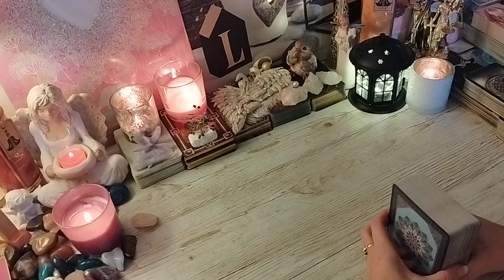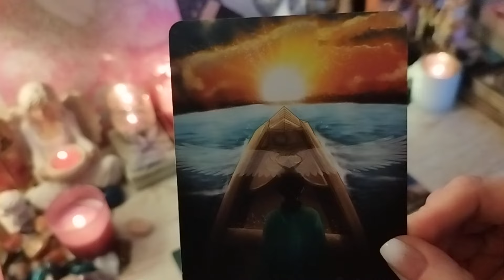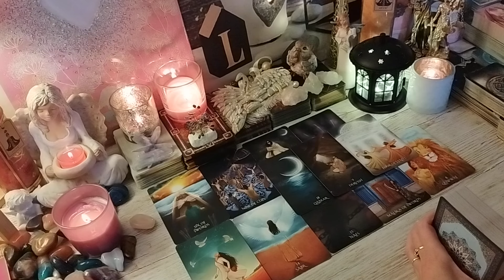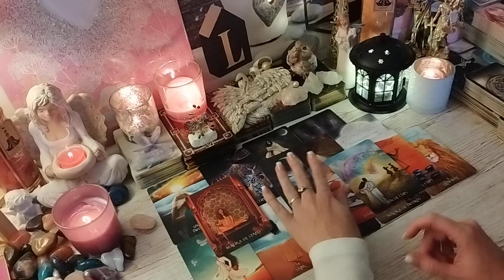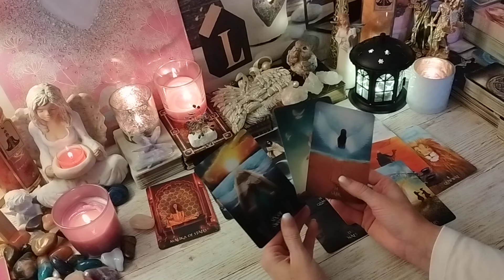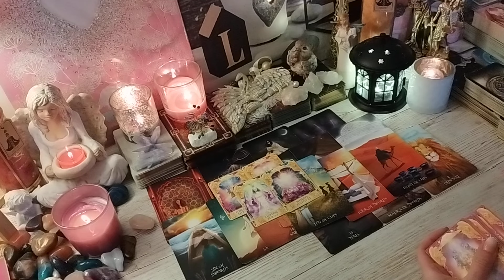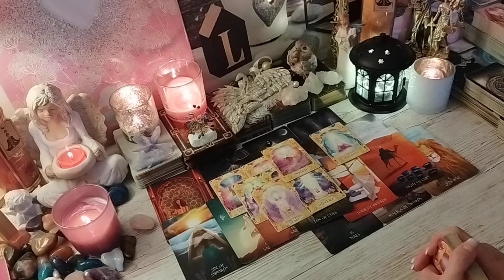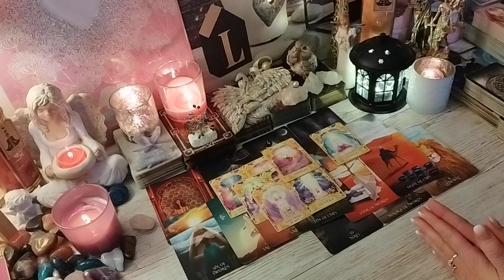✨Otevírá se plán Tvé další cesty 🌅🌠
Jedná se o výklad kolektivních energií, nemůže rezonovat s každým z Vás.

Výklad má nadčasový charakter a je platný, kdykoliv si Vás najde 🍀

S láskou Petra ❤️